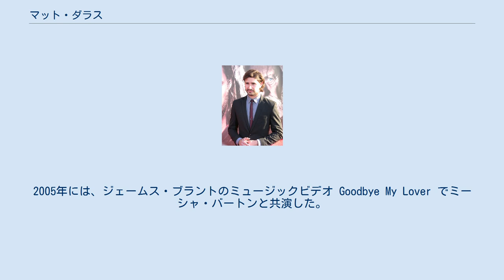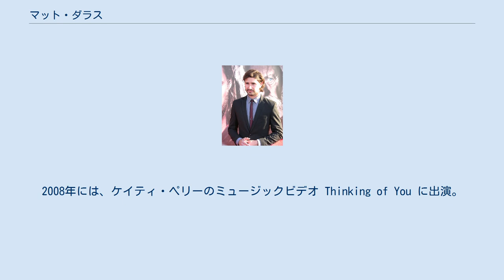マット・ダラス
マット・ダラス(Matthew Joseph Dallas, 1982年10月21日 - )は、アメリカ合衆国の俳優。
 アリゾナ州フェニックス生まれ。
一時期Arizona School for the Artsに通っていた。
 12歳のころ、祖母が彼を『みにくいアヒルの子』の舞台に連れて行った時から俳優業に興味を持つようになった。
 18歳になってからカリフォルニア州ロサンゼルスに引っ越し、俳優としてのキャリアをスタートさせた。
 代表作はホラー映画Babysitter Wanted、ABC Familyの看板番組であるテレビシリーズ『カイルXY』。
また『アントラージュ★オレたちのハリウッド』ではゲスト出演を果たした。
 2004年にはfan 3のミュージックビデオ Geek Love に出演。
2005年には、ジェームス・ブラントのミュージックビデオ Goodbye My Lover でミーシャ・バートンと共演した。
2008年には、ケイティ・ペリーのミュージックビデオ Thinking of You に出演。
 2013年1月 同性愛者であることをカミングアウト、同性婚約を発表する。